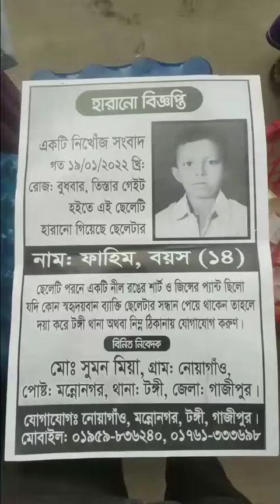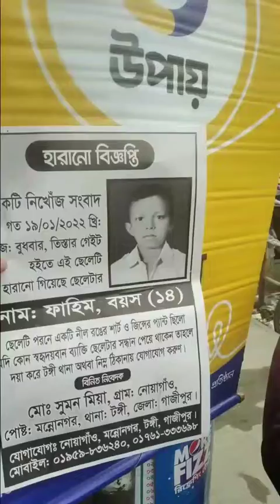সন্তান হারানোর বেদনা একমাত্র মা-ই বুঝে, আপনার একটি শেয়ারে ফিরে পেতে পারে এই মায়ের সন্তান